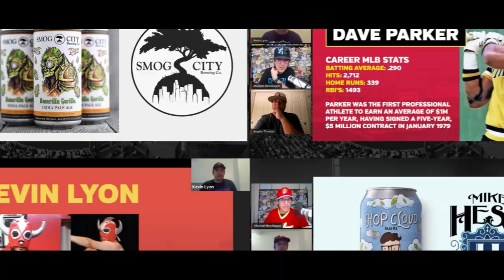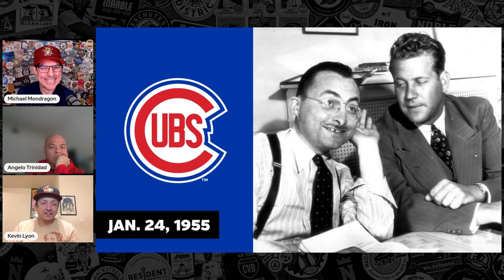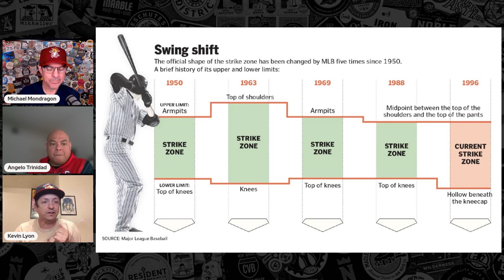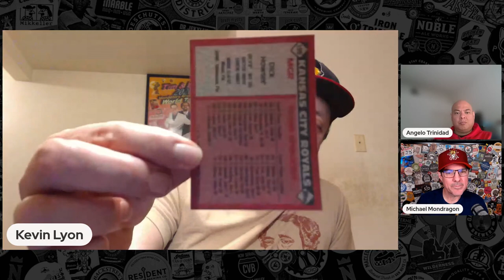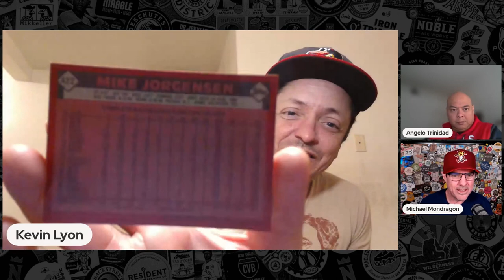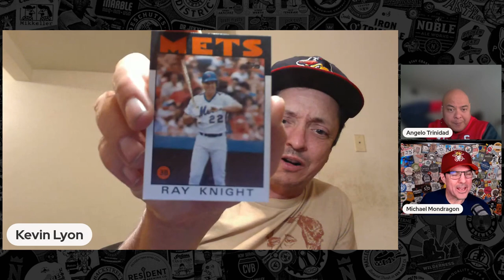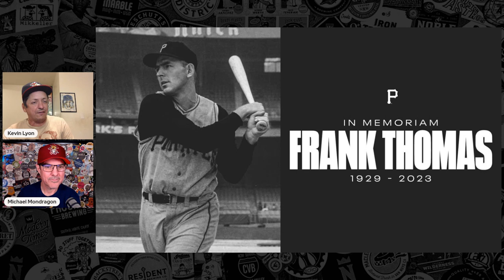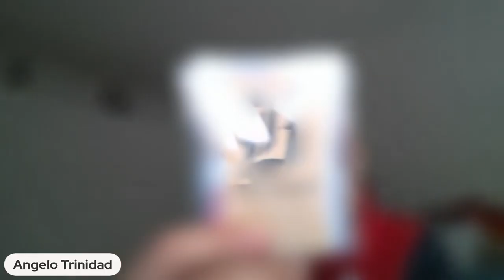Joe Sewell, Warren Spahn, and The Strike Zone – Baseball Brew Crew Podcast Ep. 143 (Full Episode)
0:00 Intro
0:28 Lineup Card
3:10 What Are You Drinking?
20:09 This Day In Baseball History – January 24
41:04 Pint & Packs with Kevin Lyon
1:11:37 Rest In Power
1:26:24 Outro